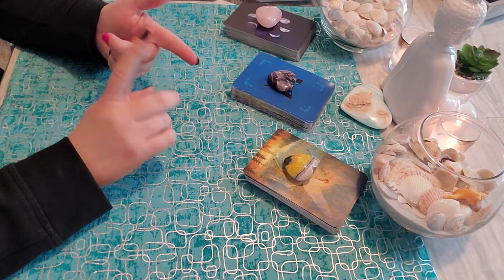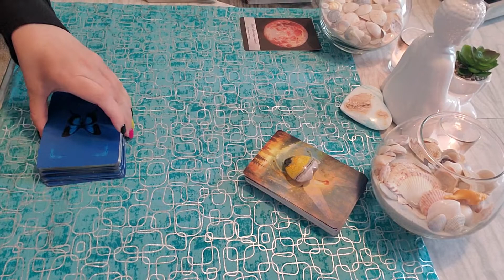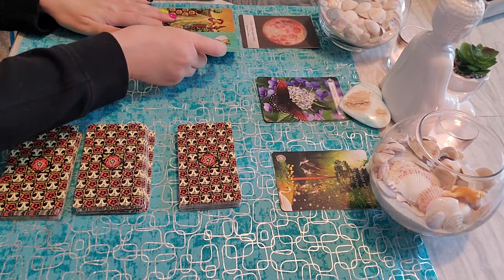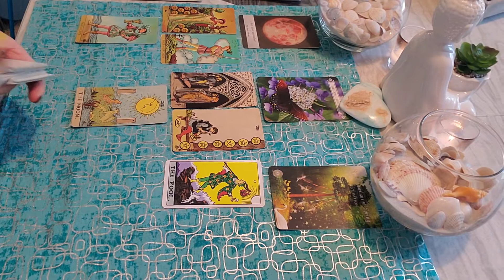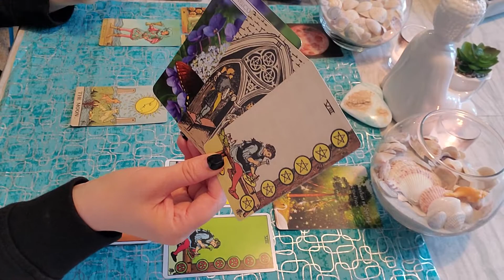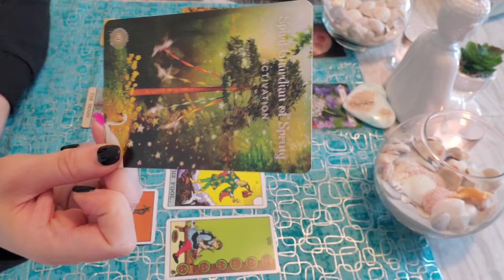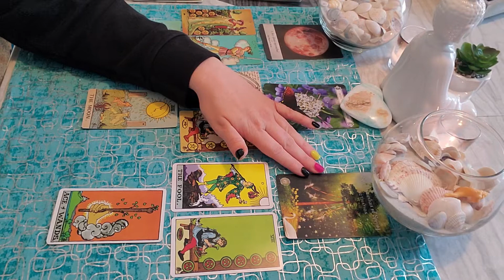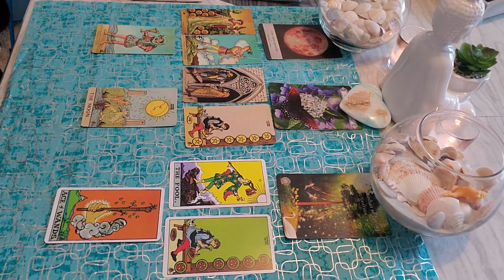Gemini June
liliths_window